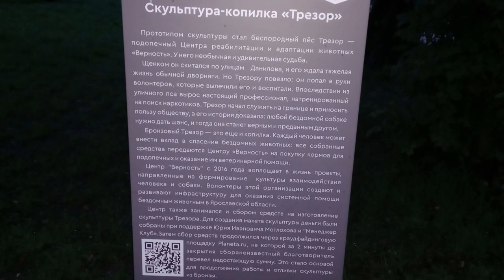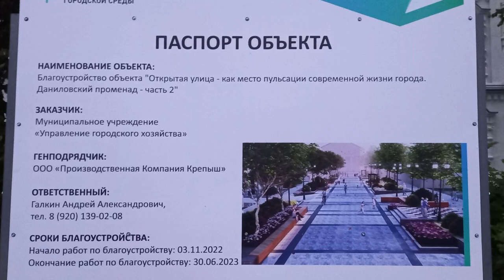Данилов, остановились на ночь. 30.07.2023. В центре города. "Соть", шахматы.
Направляясь в Кострому на отдых решили провести ночь в гостинице "Соть", что в городке Данилове. Свернули с М8 на первом же отвороте. До города дорога хорошая но при въезде она пропала. Навигатор гоняет по запрещённым улицам. Пришлось спросить дорогу у людей. Яма на яме, бугор на бугре и мы в центре у гостиницы. Вселились и пошли подышать , весь день ехали в машине, остановки короткие. Но начался дождик и мы вернулись в номер. А вот местная молодёжь дождя не замечала и всё больше и больше собиралась в этом центре культуры Данилова. Пришлось закрыть окна и спать в духоте, кондеев нет! Утром нам приготовили вкусный завтрак, он входит в стоимость проживания, я пробежался перед отъездом по Шахматной доске, с утра народу нет!. Выезжали на М8 по другой дороге, ну как дороге, направлению. А так городок тихий и аккуратный, люди приветливые!